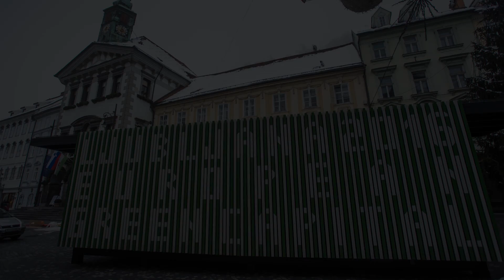Zelena prestolnica Evrope 2016, postavitev paviljona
Podjetje Riko poklanja in postavlja leseni pavilijon, ki bo služil kot info točka za Ljubljano – zeleno prestolnico Evrope 2016.

Mestna občina Ljubljana je v Köbenhavnu prejela naziv zelene prestolnice Evrope 2016, ki jo je ljubljanski delegaciji predal evropski komisar za okolje Janez Potočnik. Kot so sporočili z evropske komisije, je žirijo, ki je izbirala med petimi finalisti, Ljubljana navdušila z uresničevanjem svoje trajnostne strategije, imenovane Vizija 2025, ki je bila sicer sprejeta že leta 2007 in jo zaznamuje celovit pristop k upravljanju okolja. V njej mesto združuje načrt za zaščito okolja, načrt trajnostne mobilnosti, načrt trajnostne oskrbe z energijo in strategijo za elektromobilnost. Ljubljana je tudi zelo napredovala pri zelenih javnih naročilih, ki so bila uresničena pri 70 odstotkih mestnih nakupov, so zapisali na evropski komisiji.